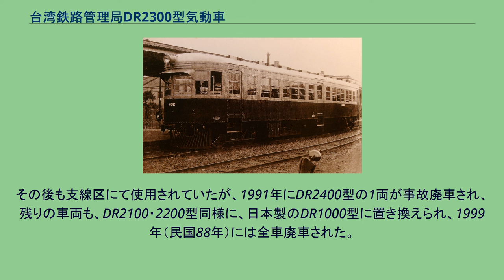台湾鉄路管理局DR2300型気動車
DR2300型気動車（ディーアール2300がたきどうしゃ）は、かつて台湾鉄路管理局（台鉄）で運用されていた気動車である。
準同型のDR2400型気動車についても本項目で述べる。
キハ400形の車内 前身は台湾総督府交通局鉄道部が1935年（昭和10年）に購入した機械式ガソリン動車で、日本車輌製造が製造した車両がキハ300形、川崎車輛が製造したのがキハ400形と形式が分けられたが、車体は同時期に製造された国鉄キハ42000形気動車とほぼ同型である。
まず1935年にキハ300形3両・キハ400形2両が、翌1936年にキハ300形2両・キハ400形2両が製造されたが、1937年にはキハ300形がナキハ2300形、キハ400形がナキハ2400形に改称され、また両形式とも2両ずつ増備された。
戦時中の廃車は無く、光復後は13両全車が接収され、それぞれ30GA2300型、30GA2400型ガソリンカー（中国語：汽油客車）と改番されたあとも、支線区で引き続き運用された。
1954年には、アメリカの援助で発動機をカミンズNHHB-600ディーゼルエンジン（200HP）に、変速機も液体式変速機に換装し（総括制御可能となり）、1957年には30DR2300型、30DR2400型ディーゼルカー（中国語：柴油客車）と改番された。
1955年 - 1958年にかけて車体更新が実施されたが、1957年までに更新された7両については、前面形状を平妻に改造された。
先頭部には貫通扉が設置され、片側の運転台横には洗面所が設置されたが、それ以外の車体形状には大きな変更は無く、引き続き北部地区の支線を中心に使用された。
一方、1958年に更新された6両については、追加工事で窓をバス窓に変更するなどの改造を受け、宜蘭線で使用された。
1960年頃、台車は高速走行に耐えるコイルバネ式の物に換装した。
1969年 - 1970年には再び車体更新が行われ、DR2500型に類似した車体を新製し乗せ換えた。
その後、35DR2300型、35DR2400型ディーゼルカーと改番された。
しかし車体の腐食が激しかったため、1983年から1985年にかけて唐栄鉄工廠で再度車体を新製し乗せ換えられ、窓がバス窓から1段上昇式に変更された。
その後も支線区にて使用されていたが、1991年にDR2400型の1両が事故廃車され、残りの車両も、DR2100・2200型同様に、日本製のDR1000型に置き換えられ、1999年（民国88年）には全車廃車された。